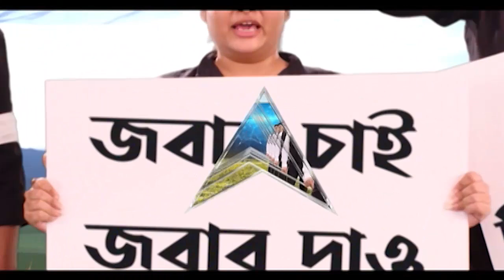WB By Poll: অপেক্ষার কয়েক ঘণ্টা; ভবানীপুর কার, জানা যাবে কাল। Bangla News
আর কয়েক ঘণ্টার অপেক্ষা। কাল ঘোষণা হবে ভবানীপুর উপনির্বাচনের ফল। জানা যাবে জঙ্গিপুর ও সামশেরগঞ্জ বিধানসভা কেন্দ্রের ভোটের ফলও। গণনাকেন্দ্রে ত্রিস্তরীয় নিরাপত্তা বলয়ের মধ্যে চলবে  ভোট গণনা।